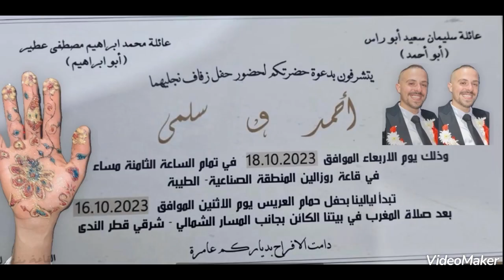🌹قلنسوه حكيم حموده🌹 🌺 ألف مبروك حناء أحمد سليمان سعيد أبو راس🌹16-10-2023💕💕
🌺 ألف مبروك حناء أحمد سليمان سعيد أبو راس🌹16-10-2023🌹